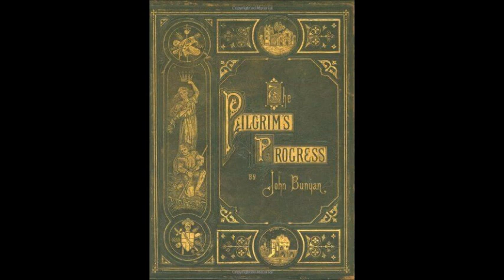The Pilgrim's Progress pt 1 ch 9